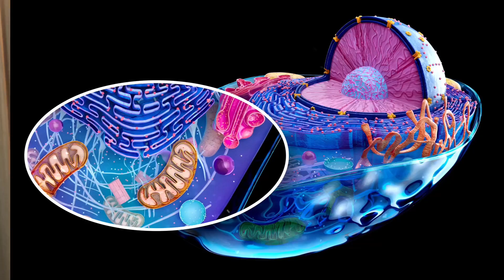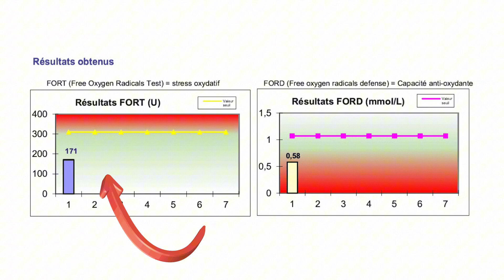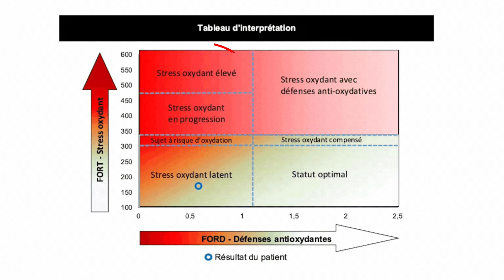Evaluer son stress oxydatif, et capacité antioxydante avec le test FORT/FORD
Bonjour, aujourd’hui je vous propose de parler du test FORT/FORT qui est un moyen efficace de vérifier, d’évaluer si vous possédez un stress oxydatif. Test que je conseille de faire à partir de 45 ans car c’est en général à partir de cet âge, que malgré une bonne hygiène de vie, malgré une bonne alimentation, il y a une baisse de la production d’antioxydants et l’augmentation de radicaux libres, et oui bienvenue le vieillissement. Oui vieillir est un processus normal, mais l’idée ici est de faire en sorte de « bien vieillir ». Alors bien-sûr il y a plusieurs stratégies pour améliorer la santé au cours du vieillissement (alimentation équilibrée, sommeil de qualité, activité physique, maintien de relations sociales, limiter l’alcool, ne pas fumer…). Certes, ce sont les bases à acquérir et maintenir. Et en plus de cela, quand vous avez des bonnes bases, il peut être très intéressant de complémenter son alimentation de manière ciblée en fonction de ses propres besoins indiqués par le test FORT/FORD. Nous abordons dans cette vidéo des conseils généraux, et si vous souhaitez des conseils personnalisés, vous pouvez directement prendre rendez-vous avec moi à mon cabinet ou par Zoom, voir le lien en bas de cette page. Bon visionnage ! Séverine Audinet – Nutritionniste en Suisse.

▬▬▬▬▬▬▬▬▬▬▬▬ CHAPITRE DE LA VIDEO ▬▬▬▬▬▬▬▬▬▬▬
00:00 - Intro
00:29 - Stratégies pour améliorer la santé au cours du vieillissement
01:06 - Conséquences d'un stress oxydatif ? D'accumulation de radicaux libres ?
01:49 - Exemple de résultat avec le test FORT/FORD
03:02 - Quoi faire en cas de manque d'antioxydants ?
03:26 - Vitamine C
03:38 - Vitamine E et A
03:56 - Sélénium et Flavonoïdes
04:12 - Lycopène et Polyphénols
04:26 - Zinc et Manganèse
04:38 - Q10 et Catéchines
04:51 - Astaxanthine
05:11 - Balance entre radicaux libres et antioxydants
05:34 - Quoi faire en cas de stress oxydatif ? Trop de radicacux libres
08:42 - Prix du test FORT/FORD
09:35 - Fin